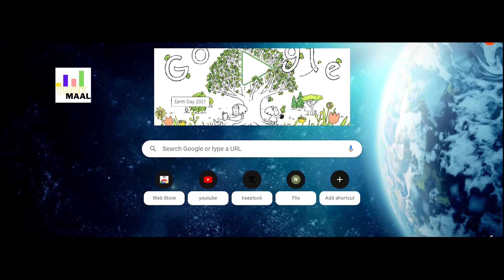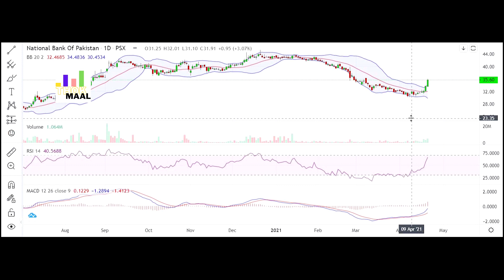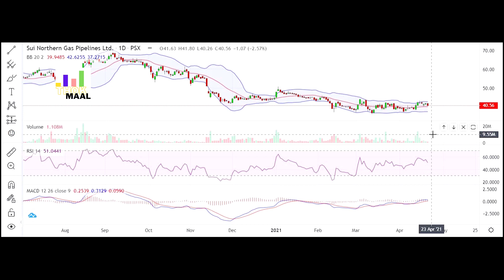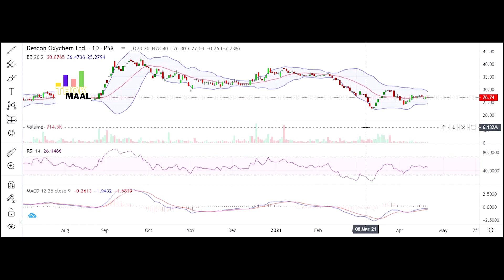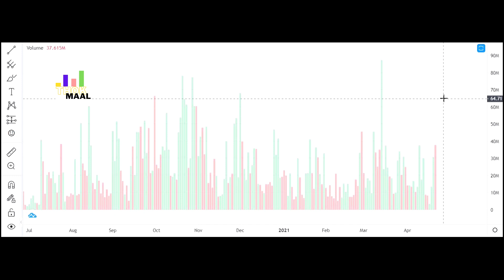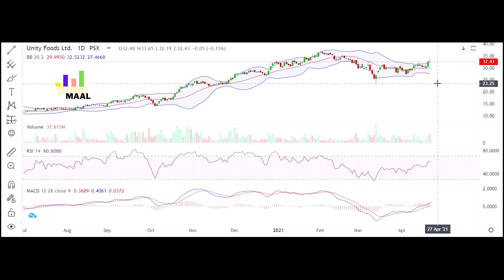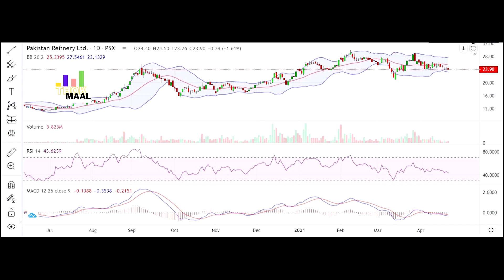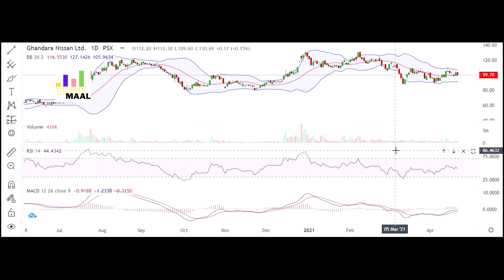PSX Stock TIPS - 6 Scripts BUY CALL KSE100 - Technical Analysis - AYAZ​ SHAHWAR